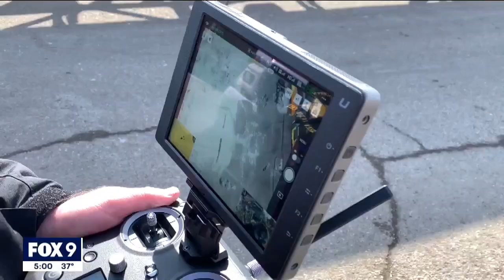Fire in downtown Alexandria, Minnesota destroys 4 buildings, displaces 20 residents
A fire burning in downtown Alexandria, Minnesota has destroyed four buildings and displaced more than a dozen residents who lived in the apartments above.

The fire started on the west side of the 500 block of Broadway Street, according to officials. Firefighters are demolishing the four affected buildings—RM Tattoo, Raapers Eatery & Ale, Charlie’s Bazaar and Little Darlings Children’s Boutique—in an effort to contain the fire.